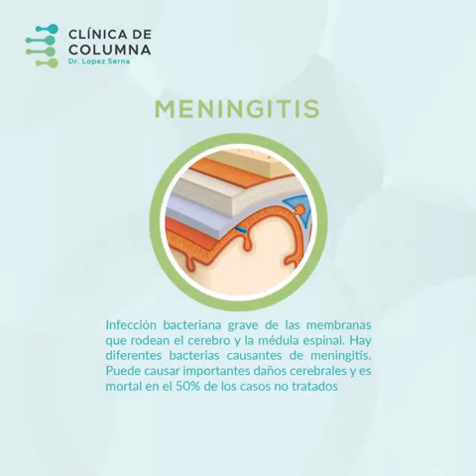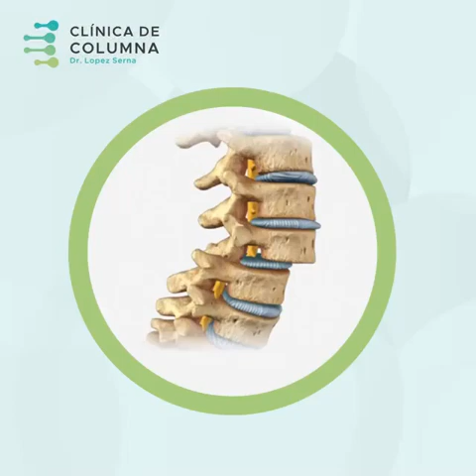Cirugía de columna en Cancún paciente del Dr. Raúl López Serna.